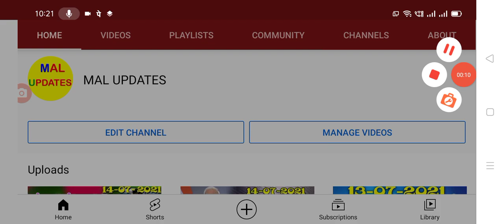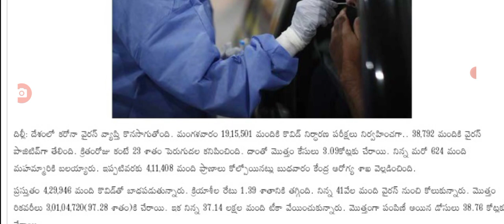దేశంలో ఈరోజు నమోదైన కరోనా కేసుల వివరాలు, మళ్లీ పెరిగిన కేసులు.@malupdates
Hello everyone today update is central Government released today covid-19 cases full details.@malupdates